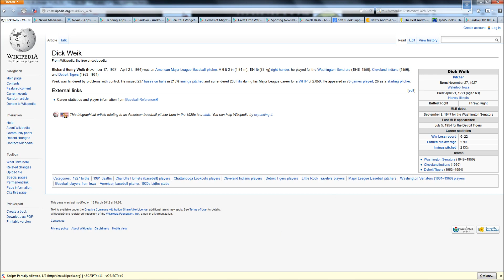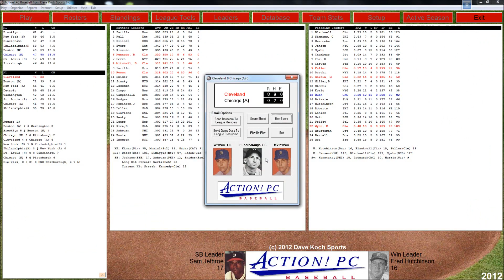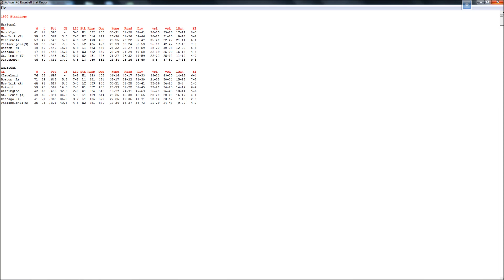Action! PC Baseball 1950 The Dick Weik Game Cleveland vs. ChiSox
A Game Between the 1950 Cleveland Indians and the 1950 Chicago White Sox from August 14, 1950 the second game of a doubleheader @ Comiskey Park.. Little known pitcher Dick Weik is having an unusual game. We pick up the action in the bottom of the 8th inning.